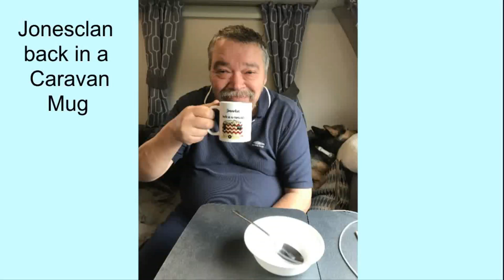Big shout out for Caravan Camping and Motorhome SHOW on 21 - 26 February 2023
Caravan Camping and Motorhome SHOW on 21 - 26 February 2023 @ NEC Birmingham UK
This is the main indoor season starter show with so much to see in Caravan, Camping, Campervans, Motorhomes, and Accessories. Inspiration theatre giving talks and trips tricks on lots of subjects.

If you love to camp under canvas, then you’ll be spoilt for choice at the Caravan, Camping & Motorhome Show, NEC Birmingham, 21-26 February !
Introducing… the new Tent & Camping Hall with 14% more choice!

• Discover over 16,500m2 (that’s almost 3 football pitches) bursting with new tents, trailer tents and camping accessories
• Over 150 tents will be pitched ready for you to explore
• Find poled, inflatable, and pop-up options as well as bell tents, rooftop tents and trailer tents
• Get into one-person, lightweight tents ideal for bikepacking, backpacking and adventuring through to large, 9-person tents for families and group camping
• Get a feel for the different fabrics and construction, compare living spaces, sleeping areas and storage options
• See new for 2023 models from leading brands including Easy Camp, Vango, Coleman, Outdoor Revolution, Dometic, Regatta, Outwell, Snow Peak, Zempire, TentBox and more!
• Plus, trailer tents and folding campers from Cabanon, Camperlands, Opus, Pennine Outdoor, Raclet and Trigano.

Not forgetting the accessories to transform your living space including carpet, annexes, canopies and inner tents and camping essentials including camping stoves, cool boxes, sleeping bags, camping beds, tableware and furniture.

Member Club Day                        21 February 2023               £9.25                CMCDAY
Member standard advance     22 – 26 February 2023            £10.00 (p/d)  CMCWEB
Non-member standard advance    21 – 26 February 2023             £12.00 (p/d)  CMCNM
Caravan Camping and Motorhome SHOW on 21 - 26 February  2023Camping and Caravanning Club
SHOW TICKET OFFERS members only area
Parking FREE + Show booklet and site map free on entry.
Members of the Camping & Caravanning Club can visit for only £9.50 on Friday 24 February - when we will be celebrating "Friendly Friday" from our stand in Hall 5 (no. 5000) - or £10.25 on any other day of the show
Caravan, Camping & Motorhome Show direct
Adult/Senior: £12.00
Kids 15 years and under: FREE (but require a ticket)
Tickets can only be purchased on line with above.
Tickets cannot be purchased at the door.